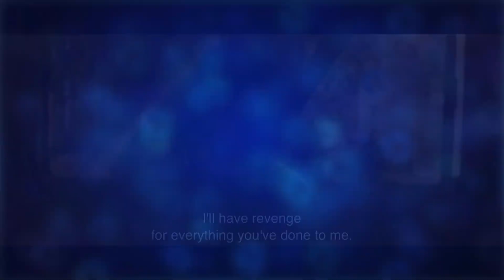La bella y los perros - Crítica por Mario Giacomelli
Mario Giacomelli comenta la producción tunecina "La bella y los perros" (2017). Vean la edición 126 de Buen Cine